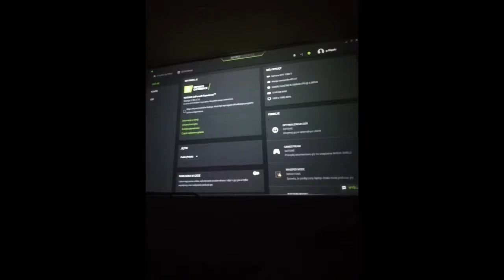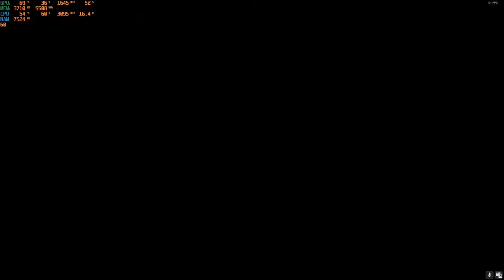Asus Gl553VD with Egpu asus turbo 1080ti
Filips

My mistake, it was error 43 :p